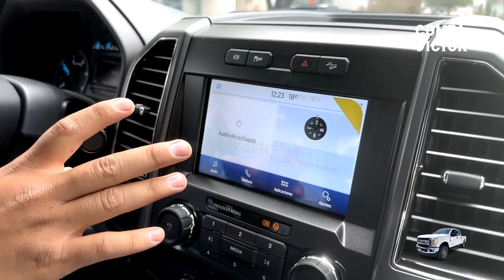FORD F250 SUPER DUTY - LA PICKUP DE TUS SUEÑOS ¿CUANTO CUESTA? ¿COMO LA PUEDES COMPRAR?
NUESTROS AMIGOS DE FORD INTERLOMAS NOS PRESTARON ESTA BESTIA DE CAMIONETA, LA SUPER PODEROSA F250 SUPER DUTY.

Blvd Magnocentro 35, San Fernando la Herradura,52760, México, México.